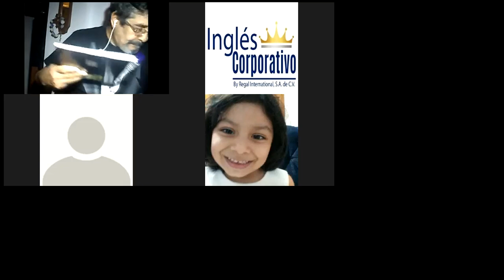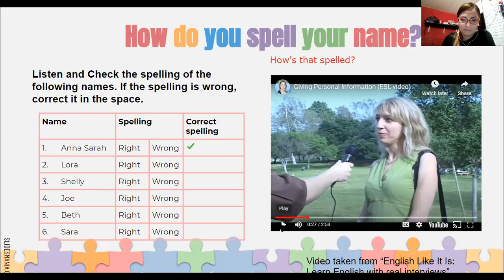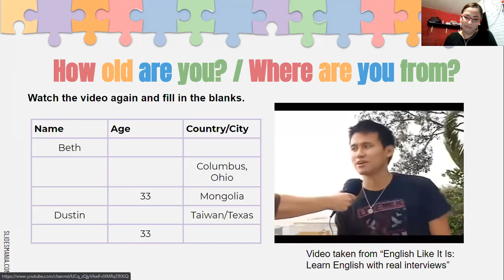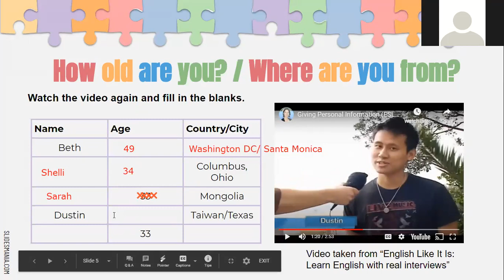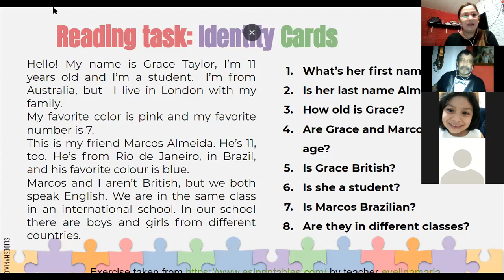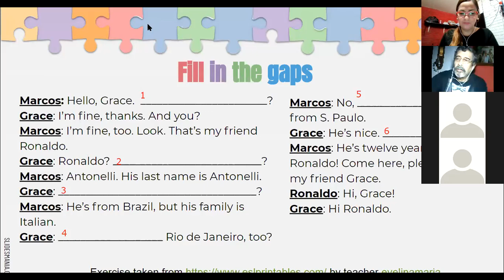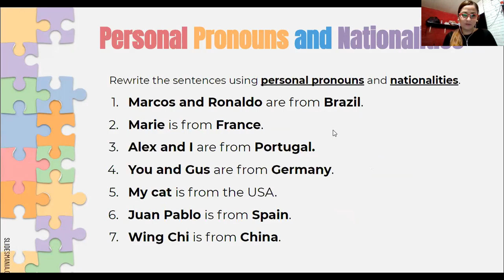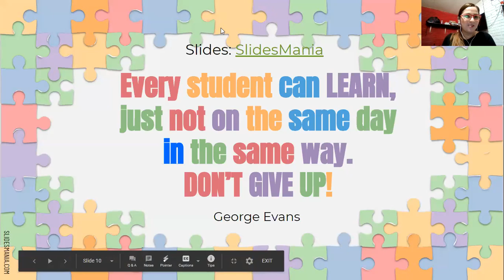Ingles Corporativo-Class 16-Final Review